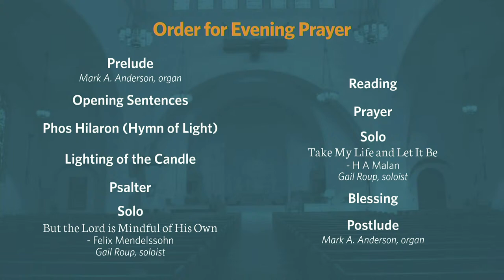Virtual Evening Prayer - Wednesday, February 9, 2022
Shadyside Presbyterian Church invites you to conclude your day with meditative music and prayer, livestreamed from our sanctuary on Wednesday, February 9. Join us remotely for a brief service of evening prayer at 7:00 p.m.